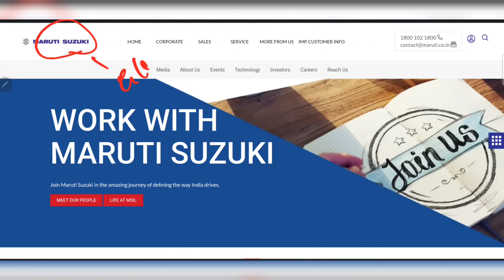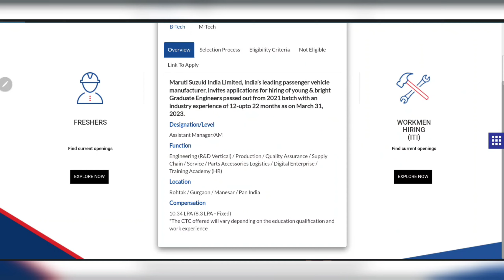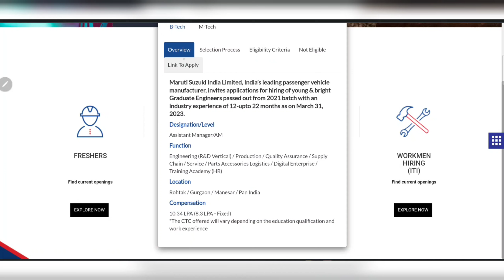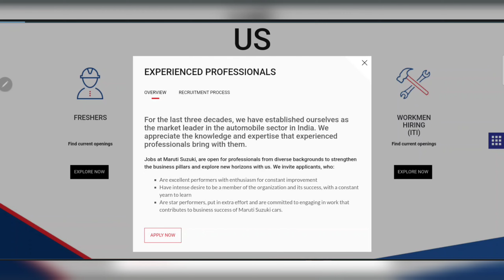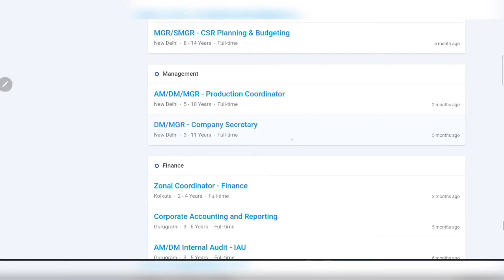Maruti Suzuki Jobs For Freshers | Civil Engineer Job | Mechanical Engineer Job | Electrical Engineer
Mining Jobs,
10 based jobs
12pass jobs,
BPO jobs
Gaming Jobs,
Calling Jobs
freelancing jobs,
Backend jobs
NHAI Jobs,
Metro Jobs,
adani jobs,
IIT Jobs,
Ministry Jobs,
NPCC jobs,
Refinery Jobs,
ISRO jobs,
Railway jobs,
Adani jobs
Latest Jobs,
Engineers Jobs,
Civil Engineering,
Mechanical Engineering,
Electrical Engineering,
Electrical Engineering Latest Jobs,
Engineering Jobs,
CS Jobs,
IT Jobs,